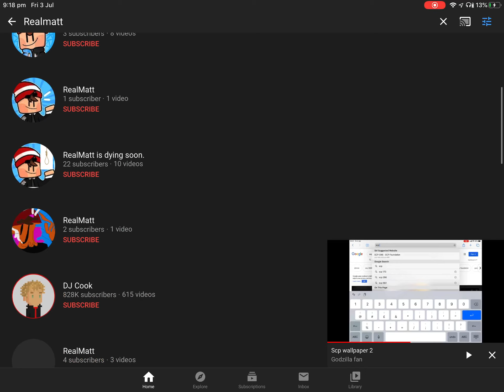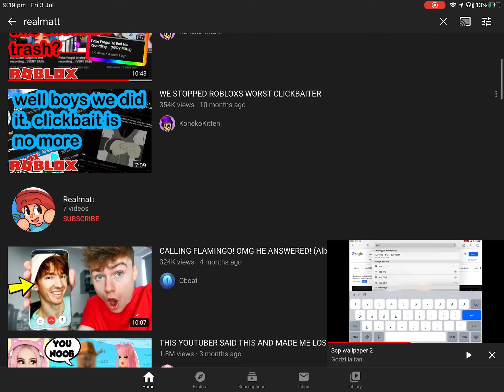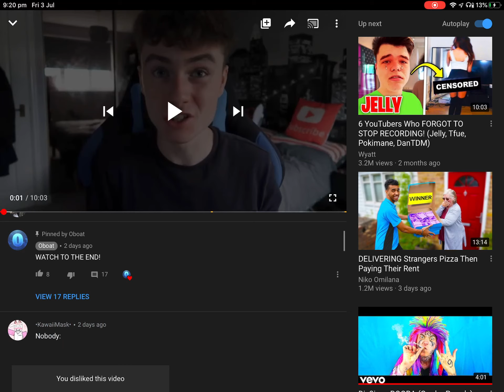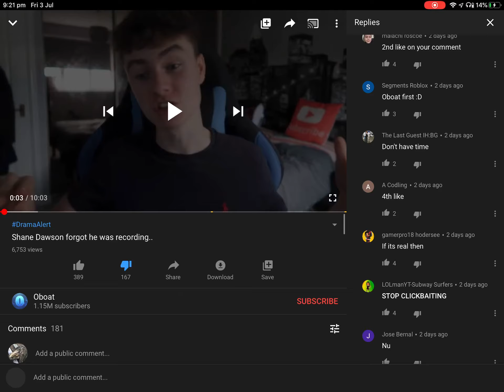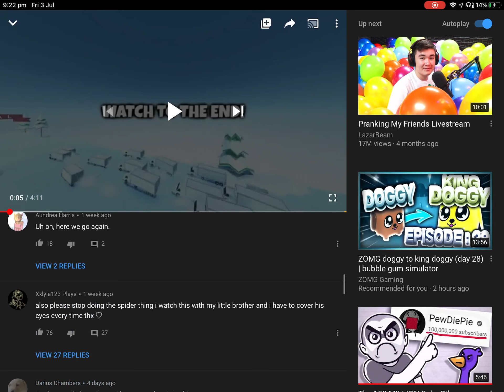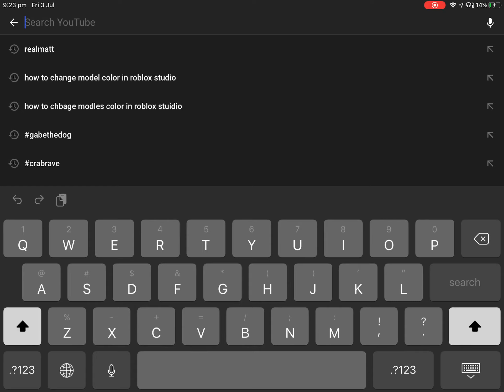The new real Matt who’s a shithouse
Shit yter